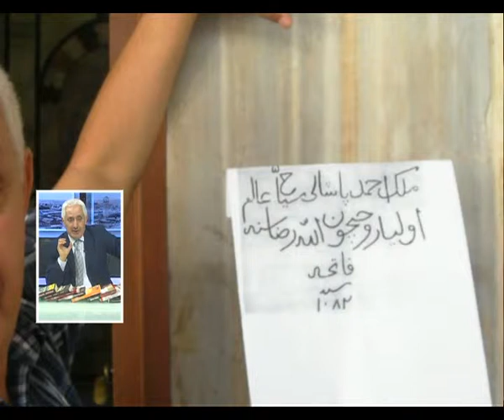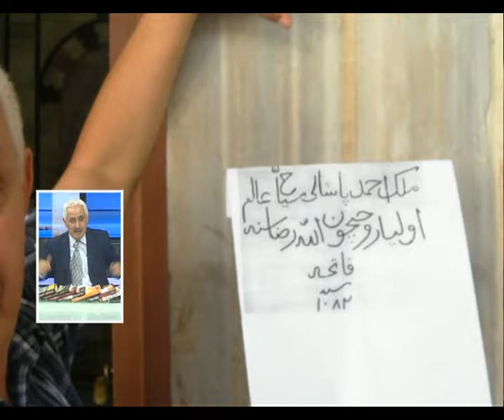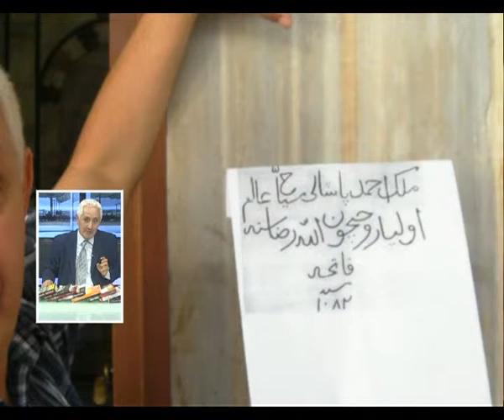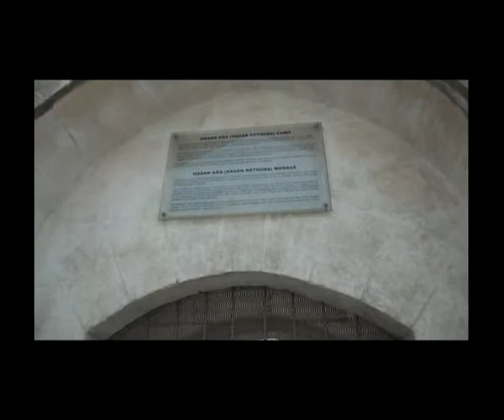6bölüm,adanada tarih yagmacıları,cezmi yurtsever (6)